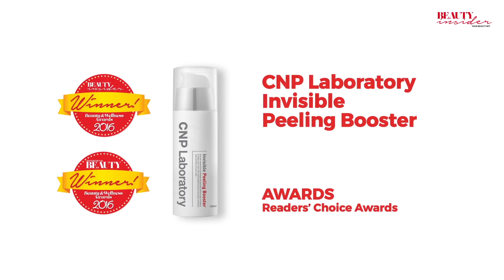Beauty & Wellness Awards 2016 Best Face Saver